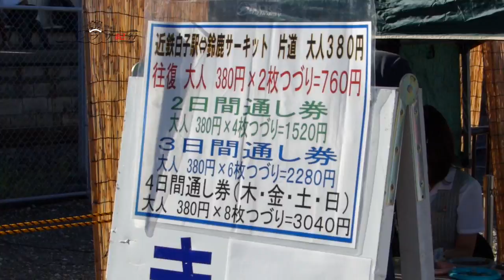柴田久仁夫の「グランプリ紀行」第8回：日本 後編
パリ在住のF1ジャーナリスト、ムッシュこと柴田久仁夫が行くF1グランプリ。F1開­催中の町をご­紹介します。